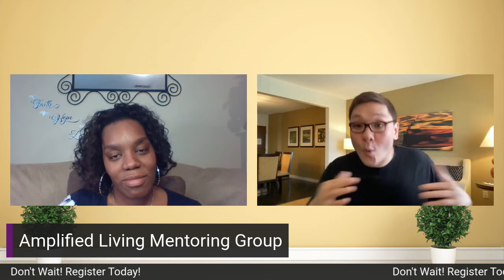Upcoming Mentoring Group: Amplified Living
Could you use some spiritual guidance, insight, and mentorship? Then, be sure to register for this life-transforming mentoring/coaching group led by international speaker & author Dr. Rev. James Tan. Registration closes 8/22/21, and seats are limited, so don't wait to sign-up. You won't regret it! Use the following link to register today!